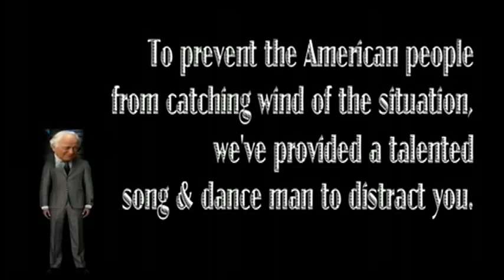The Federal Reserve Song and Dance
2012 dec 21st the charter ends but to keep your eyes averted heres the song and dance man
not my vid